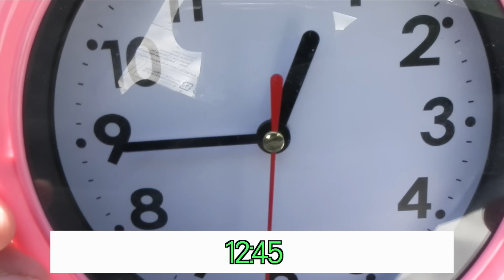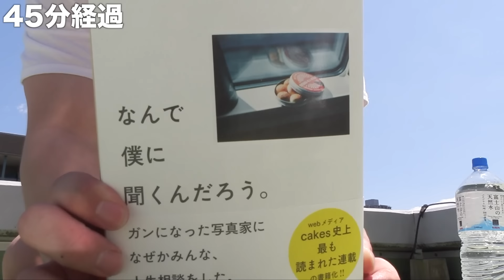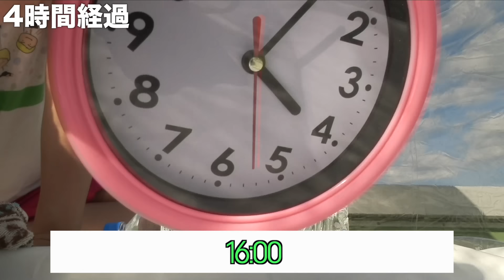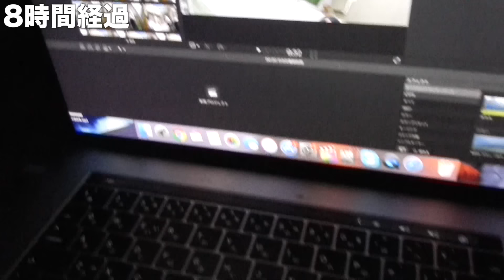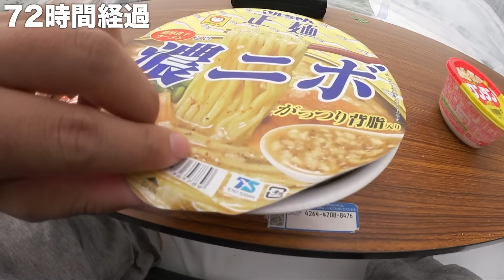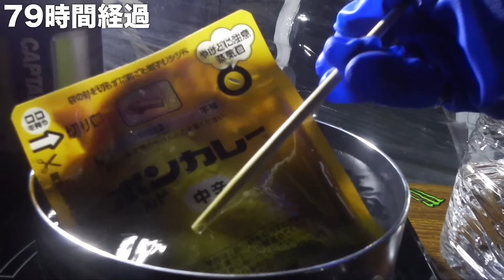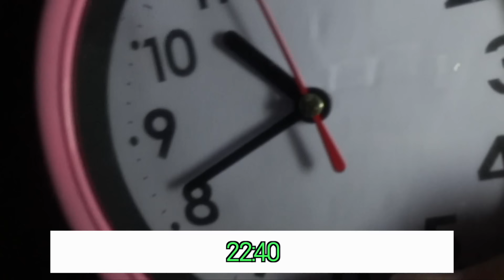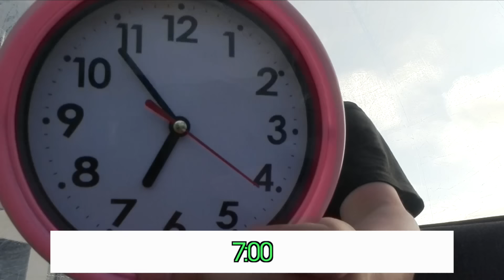天空で100時間生活しました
来年の冬はソロキャンするわよ